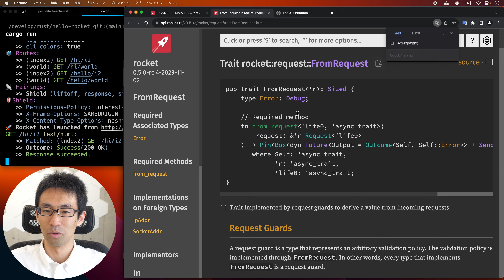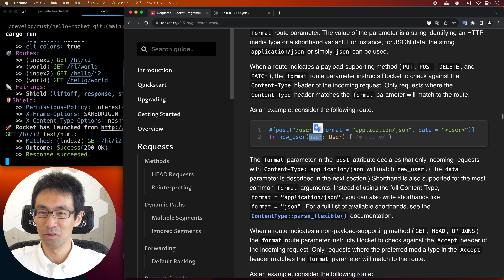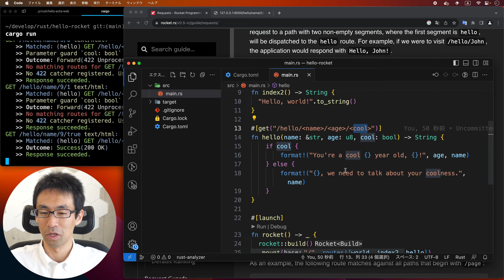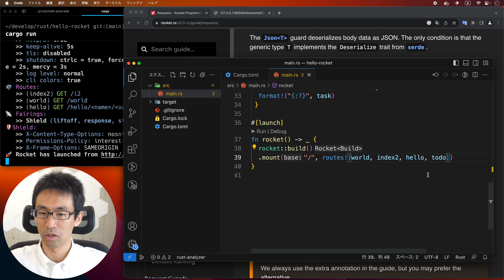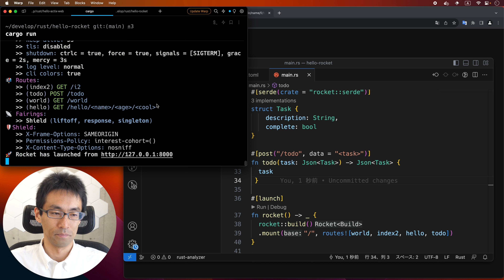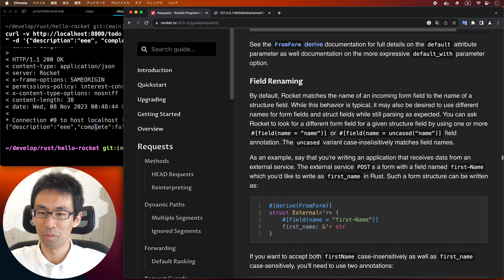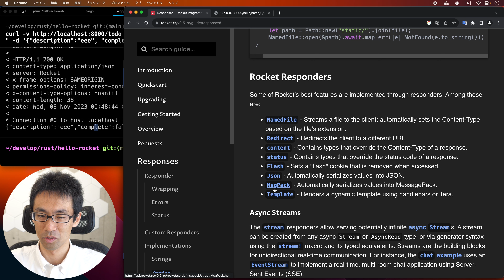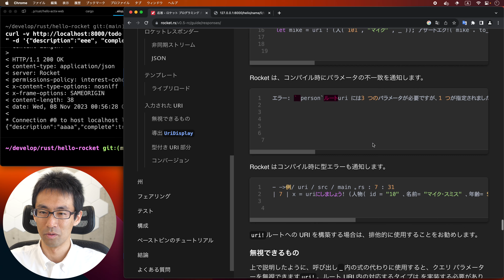RocketでJSONを扱う方法を見ていく。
JSONもActixと似た感じで扱えますね。
ドキュメントが小難しいと感じるのは、Rust特有なのだろうか・・・